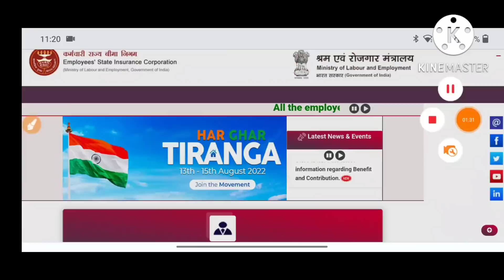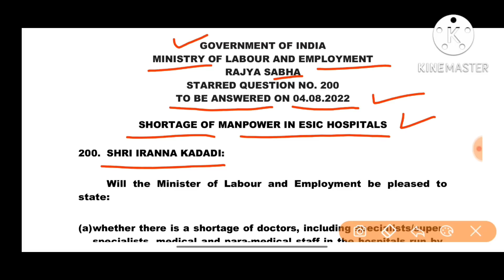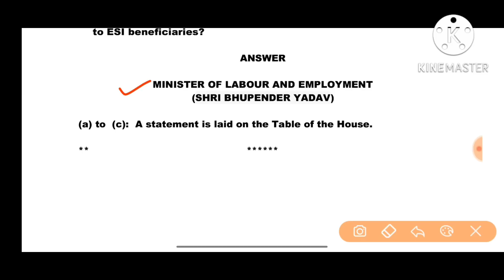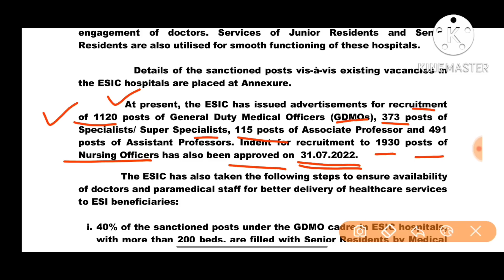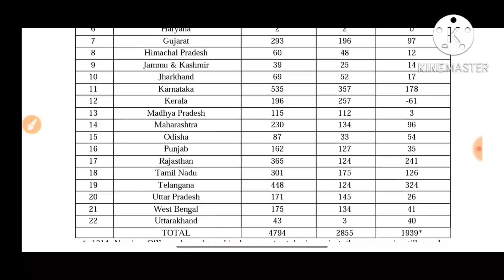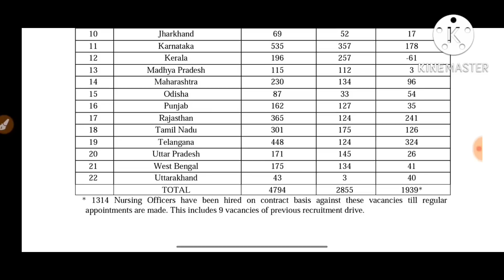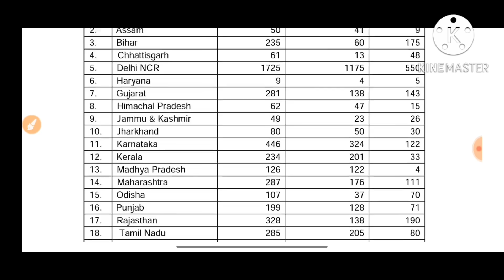ESIC NURSING OFFICER VACANCY 2022 | POST-1930 (Sanction) | GNM BSC | ESIC भर्ती की सम्पूर्ण जानकारी